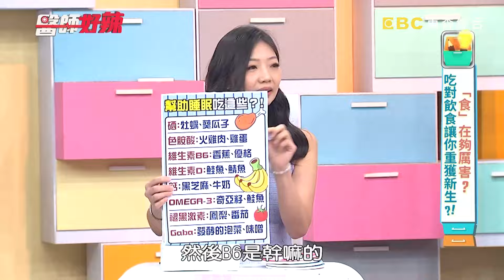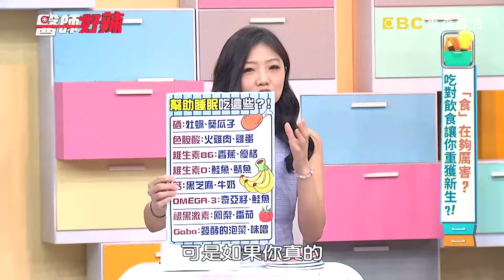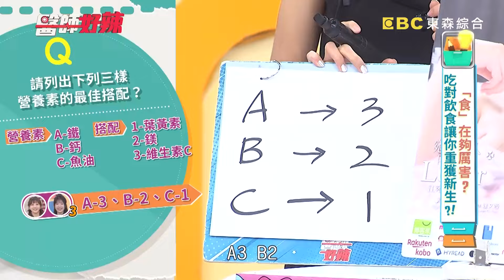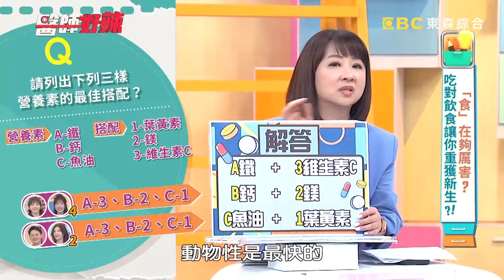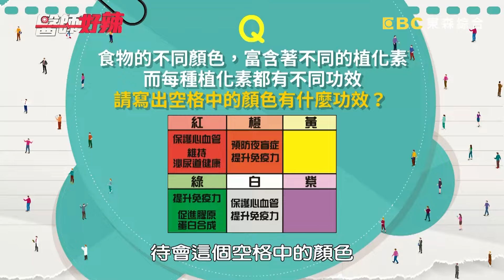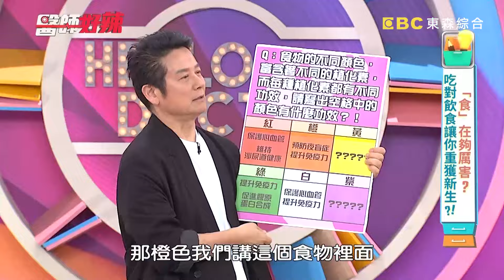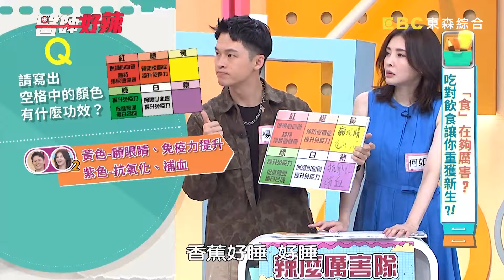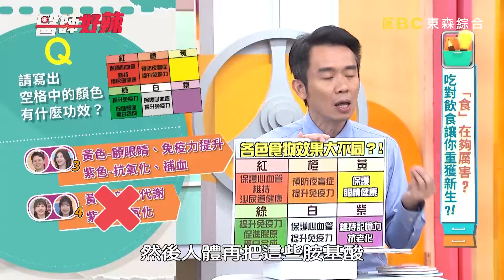「二壘妹」宛庭遺傳貧血「每個月要定期輸血」！自曝會「突然昏厥」遭乃哥虧：很多人想救你！何如芸吃減肥藥心跳飆高險喪命！【醫師好辣】20240706 完整版 吃對飲食重獲新生 EP1645 宛庭 陳榮堅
主題：「食」在夠厲害，吃對飲食讓你重獲新生？！
好辣團：何如芸、楊昇達、宛庭
醫師：陳榮堅、劉怡里、張益堯、夏子雯
減肥藥可以吃嗎?何如芸吃了香港減肥藥，吃了不僅沒瘦還出現這症狀？！楊昇達聽前輩說「這蔬菜」可治百病？感冒時煲湯喝超有效？！宛庭患這遺傳疾病卻不自知，導致洗澡洗一半突昏倒？！患者有嚴重失眠超困擾，原因竟是睡前這習慣害的？！飲食的眉眉角角超級多，專家公開造成身體危害的組合可能有這些？！還想知道更多精彩內容，都在每周六日下午17：00東森綜合32頻道《醫師好辣》

00:00 「食」在夠厲害，吃對飲食讓你重獲新生？！
10:06 「二壘妹」宛庭遺傳貧血昏迷「每個月定期輸血」！乃哥笑喊：很多人排隊救你！
16:19 40歲男夜間頻尿釀失眠！誤認「攝護腺腫大」檢查竟是除濕機釀禍？！
25:58 37歲男星身體不適亂吃發泡錠！引發胃食道逆流打嗝不止胸悶難耐超慘？！
38:29 何如芸亂吃不明減肥藥！體重不減反讓心跳飆高險喪命？！